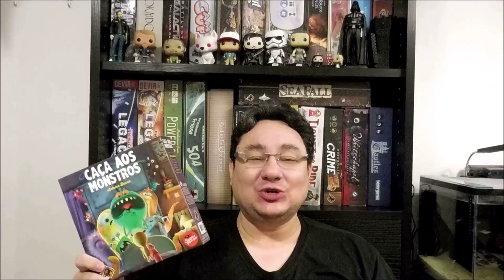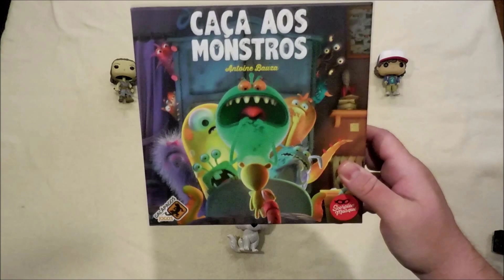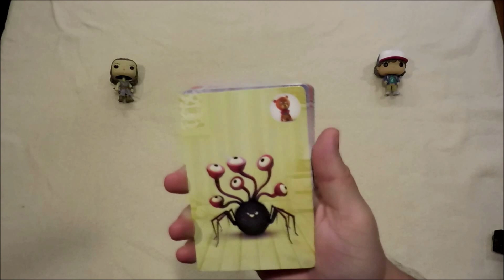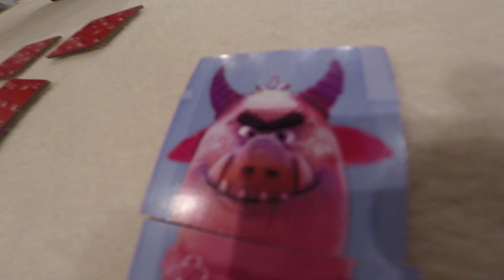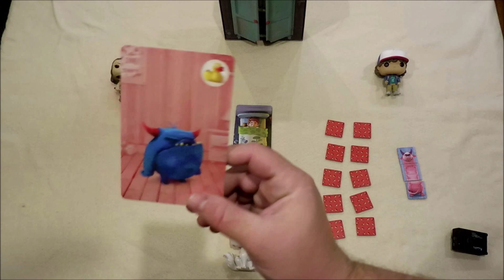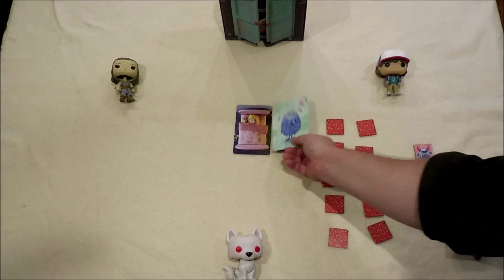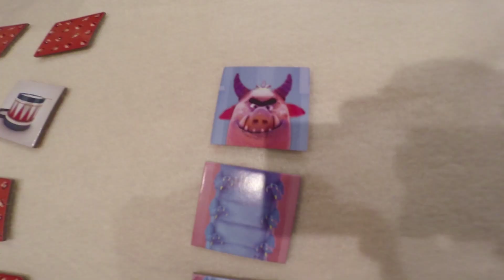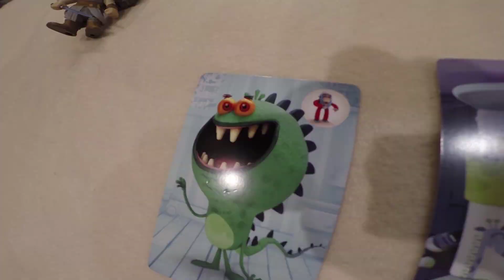Caça aos Monstros - Análise e Como Jogar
Compre seus jogos na nova loja online do Dados do Tabuleiro!
Comprando através desse link você ajuda o canal a se manter.

Análise e Como Jogar Caça aos Monstros
Designer: Antoine Bauza
1 - 5 jogadores
Tempo de Jogo: 10 minutos
Idade Recomendada: 4 anos
Mecanismos: Memória, Jogo Cooperativo

00:00 Introdução Dados
00:10 Intro
00:42 Quais são os Dados
02:11 Rolagem de Dados
16:01 O que deu no Dado
17:44 Outro